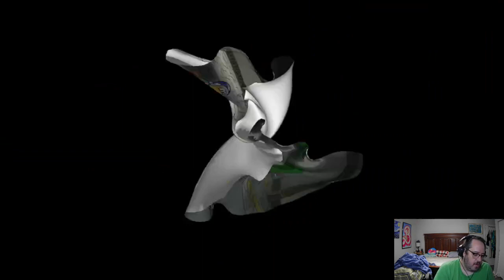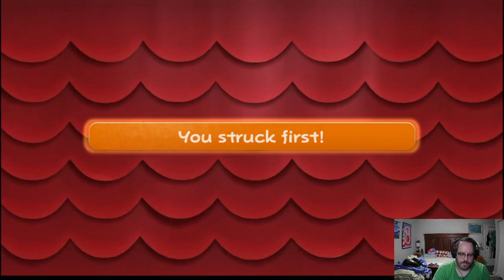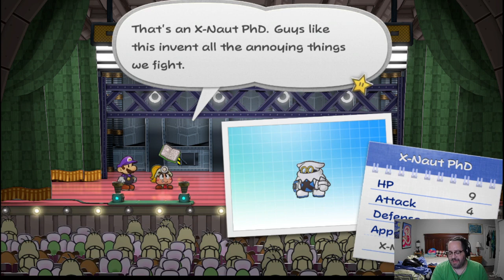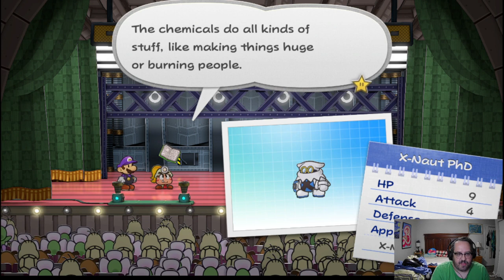Paper Mario TTYD Part 10